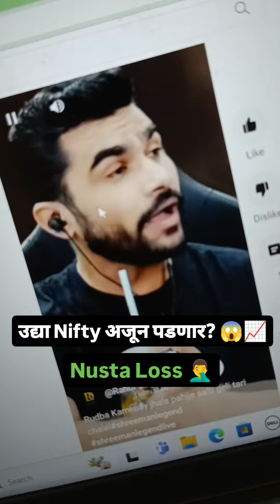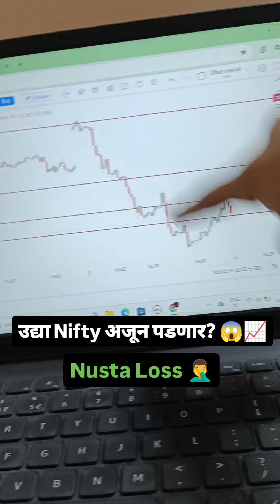Nifty Fifty मध्ये मोठा Fall?